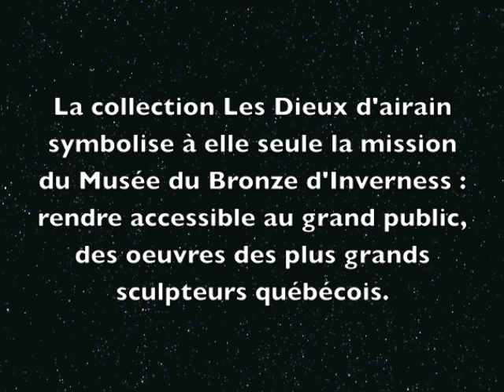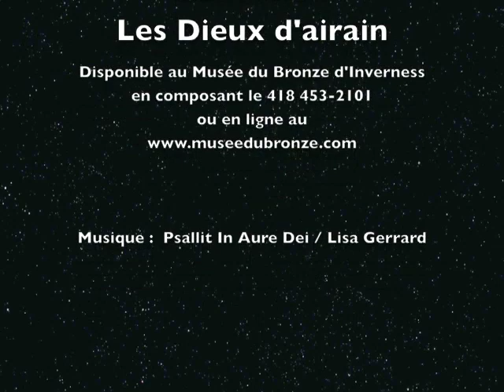Collection Dieux D'airain complète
La collection LES DIEUX D'AIRAIN symbolise à elle seule, la mission du musée : rendre accessible au grand public, des œuvres des plus grands sculpteurs québécois. Chaque pièce est éditée à 125 exemplaires et constitue une occasion unique de mettre la main sur des œuvres de ces grands artistes. Outre, l'œuvre « Espoir » de monsieur Gérard Bélanger qui est écoulée depuis quelques années déjà, la collection regroupe des pièces de madame Chantal Gilbert et messieurs Aristide Gagnon, Armand Vaillancourt, René Derouin et Charles Daudelin. Le Musée du Bronze d'Inverness, ajoutait en mars 2011, une autre pièce à sa collection, intitulée « Le Bonheur est dans le pré », une création de madame Hélène Labrie.